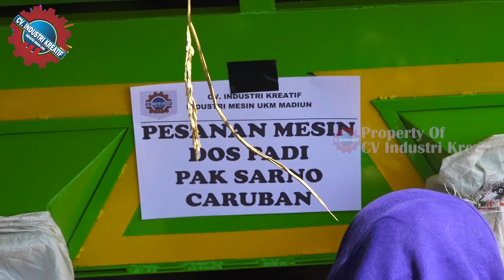Dos Padi Roda 3 Dilengkapi Blower Mampu Merontokkan Padi Dengan Cepat Dan Bersih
Mesin Perontok Padi

Mesin tresher atau biasa di sebut dos padi produksi CV Industri Kreatif. Berfungsi untuk merontokkan padi lang bisa langsung dimasukkan langsung dengan jerami. Mesin ini dirakit oleh teknisi berpengalaman, bisa langsung merontokkan padi dengan hasil yang maksimal. Dilengkapi system blower yang mampu melempar jauh jerami dan membuang padi lapuk. Jadi padi yang keluar dari dos ini sudah langsung bersih tanpa ada sisa jerami dan padi yang lapuk, sehingga tidak perlu mengayak atau membersihkan ulang lagi setelah selesai di panen.
Dalam video kali ini dos padi langsung di uji di workshop oleh customer pemesan untuk meyakinkan system kerja dari mesin tersebut benar-benar maksimal dan hasilnya sangat luar biasa sehingga customerpun puas dengan mesin yang sudah di pesan sebelumnya.
Operasional mesin yang sangat mudah dan sangat cocok sekali untuk usaha jasa di pedesaan yang khususnya mayoritas daerahnya banyak sawah atau petani padi.
Semoga dari video berikut mampu memberikan sumber referensi dan inspirasi untuk anda yang ingin bisnis jasa di daerah pedesaan.

Informasi Pemesanan :
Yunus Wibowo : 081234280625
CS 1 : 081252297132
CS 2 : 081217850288